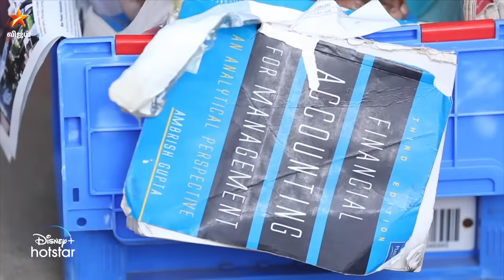Sakthivel | 4th to 9th March 2024 - Promo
சக்திவேல் - தீயாய் ஒரு தீராக்காதல்.. திங்கள் - சனி மதியம் 1:30 மணிக்கு நம்ம விஜய் டிவில.. Sakthivel TheeyaaiOruTheeraaKaadhal to watch the show on hotstar